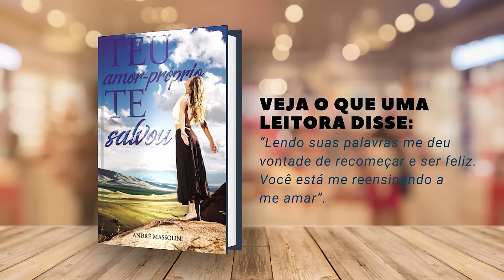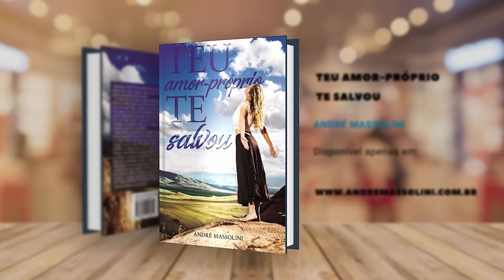Tenha uma postura firme e pergunte o que ele quer!